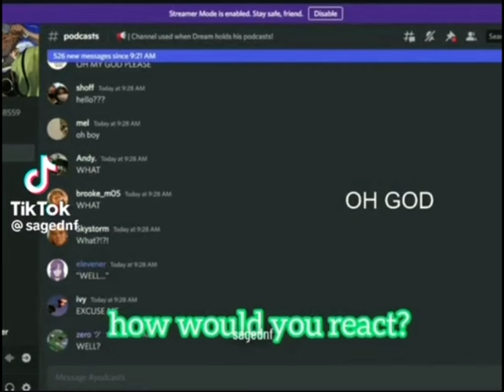DNF EDIT COMPILATION ‼️💙💚